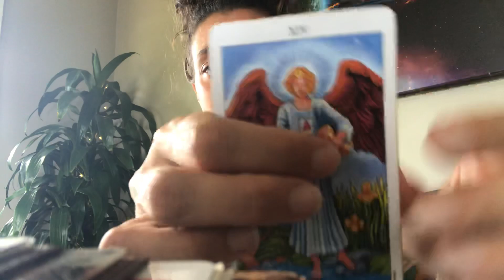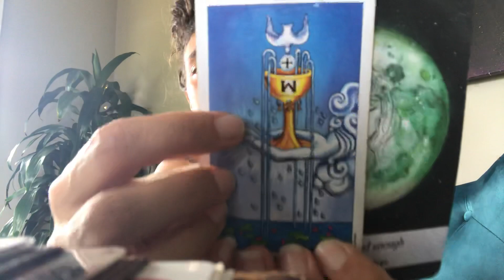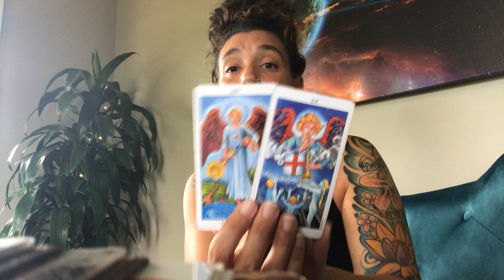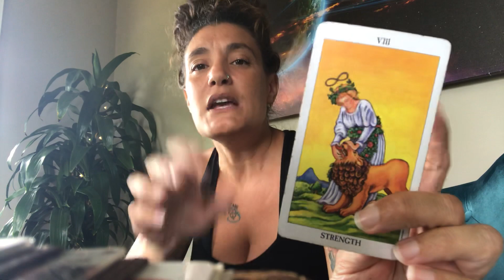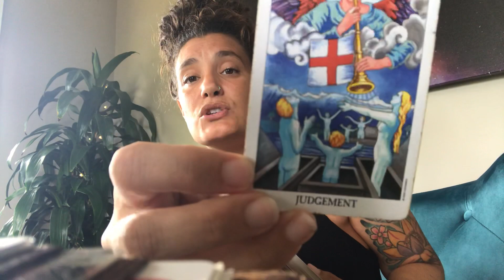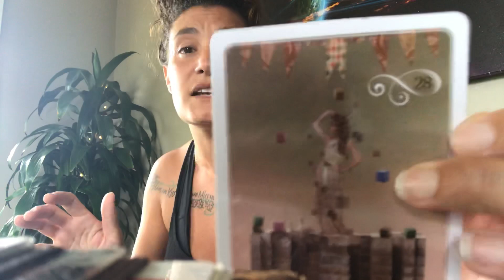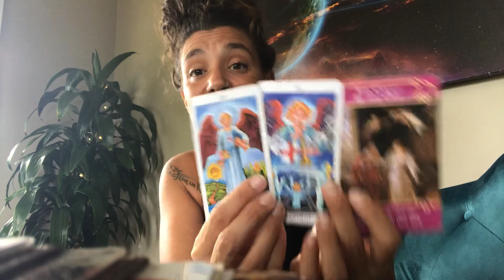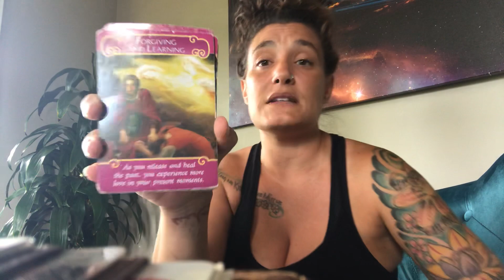Bonus LOVE Reading ✨💋✨ Divine Masculine, Divine Feminine A New Romantic Cycle Begins ✨💋✨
Rising: Aries
Sun: Virgo
Moon: Gemini/ Cancer Cusp

This is a general reading, not all messages will apply to everyone, everyday. Take what resonates and discard the rest.